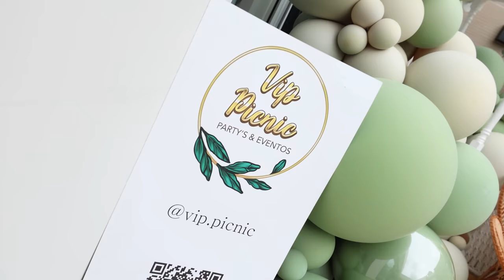MEU CHÁ DE BEBÊ!! *ME SURPREENDI MUITOO* 👶🏻🍼😱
*•Papelaria da mesa de pintura das crianças:*

*•Balões:*

*•Decoração:*

*•Lembrancinhas:*

*•Biscoitos decorados:*

*•Bolo da mesa:*

*•Maquiagem:*

ASSISTAM NO CANAL DA ADRIANA AS BRINCADEIRAS DO CHÁ!